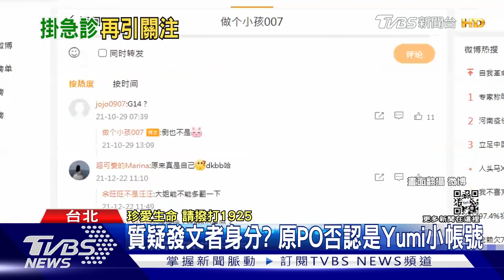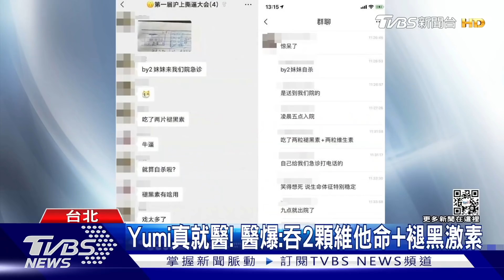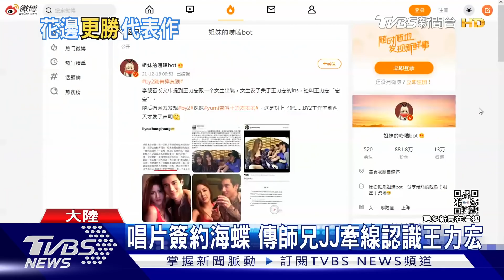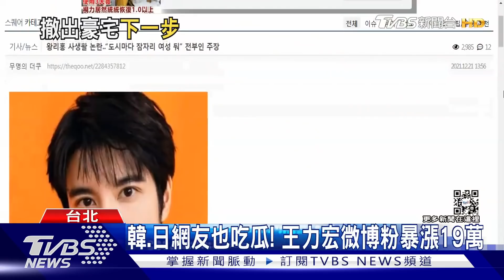蕾神刪去法逼徐若瑄三度自清撇小三 歷任天后女友曝.王力宏蹲滿14天隔離【TVBS新聞精華】20211222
王力宏醜聞持續延燒，李靚蕾發文的「明知違反法規也要飛奔去找她家找她聚會」，讓人聯想到9月才與王力宏聚會的徐若瑄，加上21日晚間李靚蕾發文替好友范.黑夫妻還清白，更讓外界把矛頭指向了徐若瑄，不堪被傳介入王力宏夫妻，徐若瑄三度自清，表示自己絕對不是小三，也嘆身心俱疲，但很多網友還是不買單；昔日與天后緋聞女友情史再度被扒開，人在隔離飯店的王力宏原本預計7+7，現在可能會選擇完整隔離14天，來避避風頭；詳細內容請鎖定TVBS新聞台。